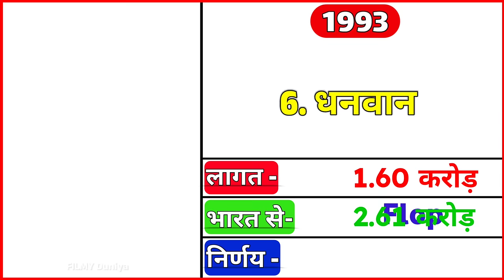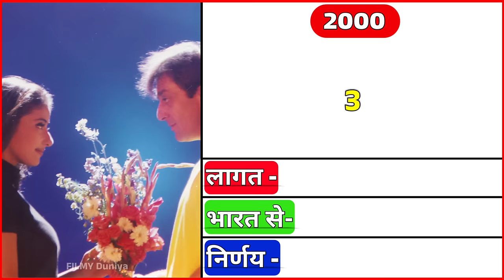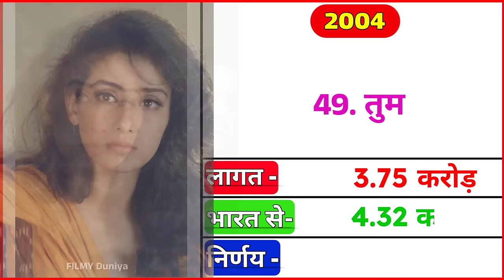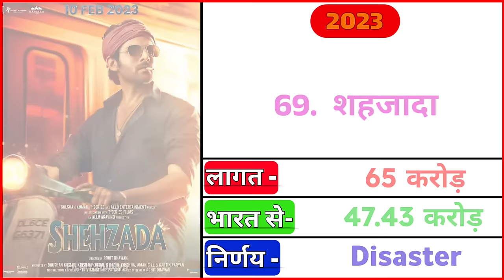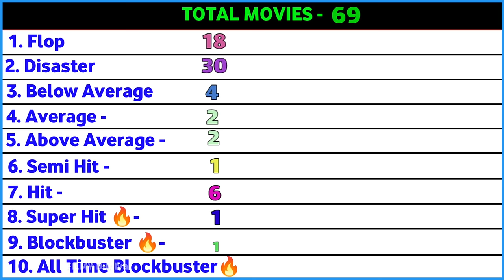मनीषा कोइराला (1991-2023) All Movies List || Manisha Koirala ki Sabhi Film List || FILMY Duniya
मनीषा कोइराला (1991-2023) All Movies List | Manisha koirala All Hit And Flop Movie list | Manisha Koirala ki Sabhi Film List

Hello मेरे प्यारे दोस्तों, स्वागत है आपका हमारे चैनल फिल्मी दुनिया में। आज की इस वीडियो में हम लोग मानिस कोइराला की सभी फिल्मों के नाम देखेंगे। साथ में यह भी देखेंगे की मानिस कोइराला की पहली फिल्म कौन सी थी, और मानिस कोइराला की सबसे ज्यादा कमाई करने वाली फिल्म कौन सी थी |

Your Queries 👇🏻

manisha koirala ki phli movie

manisha koirala ki pehli film kaun si hai

manisha koirala ka sabse pehla film

manisha koirala first movie

manisha koirala first movie saudagar

manisha koirala first movie song

manisha koirala first movie name

manisha koirala all movie list

manisha koirala movie list

manisha koirala all movies list hit or flop

manisha koirala movie list hindi

manisha koirala movie list tamil

manisha koirala all hindi movie list

manisha koirala movie list hit or flop

govinda and manisha koirala movie list

shilpa shirodkar and manisha koirala movie list

manisha koirala horror movie list

manisha koirala film list

nana and manisha koirala movies list

manisha koirala ki superhit gane

manisha koirala ki superhit picture

manisha koirala ki superhit movie kaun si hai

manisha koirala ka superhit gana

sanjay dutt manisha koirala ki superhit film

sanjay dutt aur manisha koirala ki superhit movie

manisha koirala ka super hit gane

salman khan manisha koirala ki superhit movie

sanjay dutt aur manisha koirala ki superhit film

Manisha Koirala movie

Manisha Koirala movies

Manisha Koirala all movie

Manisha Koirala films

manisha koirala movie hindi

manisha koirala movie dear maya

manisha koirala movie sanam

manisha koirala movie with jackie shroff

manisha koirala movie salman khan

Manisha Koirala

Manisha Koirala movie

Manisha Koirala movies

Manisha Koirala films

manisha koirala movie sanjay dutt

manisha koirala movie mann

manisha koirala movie ajay devgan

manisha koirala movie jamai raja

manisha koirala all movie love story

manisha koirala ki all movie hindi

govinda manisha koirala all movie

manisha koirala film all

manisha koirala all hit movie

manisha koirala ki movie all

manisha koirala ki movie sanam

manisha koirala ki movie hindi mein

manisha koirala ki movie purani

manisha koirala ki movie taliban

manisha koirala ki movie new

manisha koirala ki movie picture

manisha koirala ki movie khauff

manisha koirala ki movie jis mein

manisha koirala ki filmen

manisha koirala ki film sanam

manisha koirala ki film hindi movie

manisha koirala ki film radha shyam

manisha koirala ki film anmol

manisha koirala ki film criminal

manisha koirala ki film lajja

manisha koirala ki film jamai raja

manisha koirala ki film bataye

manisha koirala ki film full movie

manisha koirala ki film agnisakshi

manisha koirala ki film ke gane

manisha koirala ki film taliban

manisha koirala ki film radhe shyam

manisha koirala ki film first love letter

manisha koirala

manisha koirala movies

all movies hindi

chori mera kaam movie

govinda manisha koirala movie song

hindi movie

manisha koirala movie

movie manisha koirala

salman khan ki sabhi movie

Manisha Koirala box office collection
Manisha Koirala box office report